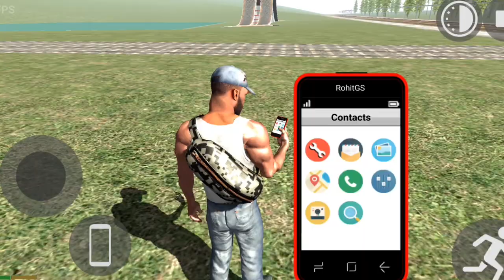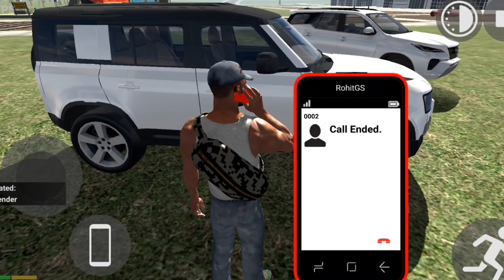Indian bike driving 3D cheat codes thar tractor auto legender fourtuner new updates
"Indian Bike Driving 3D" is a thrilling open-world driving simulation game that offers a realistic experience of riding various Indian bikes through bustling city streets, rural landscapes, and challenging terrains. Players can explore a detailed environment, complete missions, and engage in high-speed chases or casual rides. The game features authentic Indian vehicles, including bikes like the R15, and allows users to interact with traffic, pedestrians, and dynamic weather. With its immersive graphics and intuitive controls, it provides a true-to-life biking adventure across diverse Indian locations.